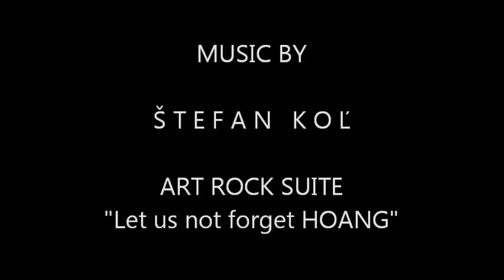The Art of NUNO EVARISTO - EXPRESSIONIST - PART 2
SOLITARTGALLERY Presents
PAINTING BY NUNO EVARISTO